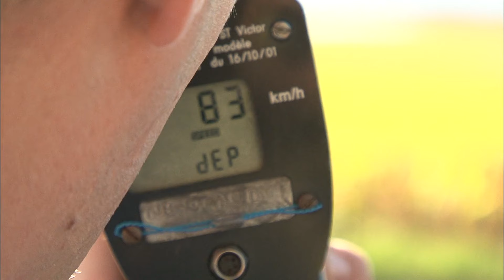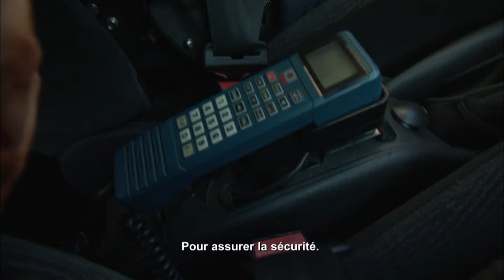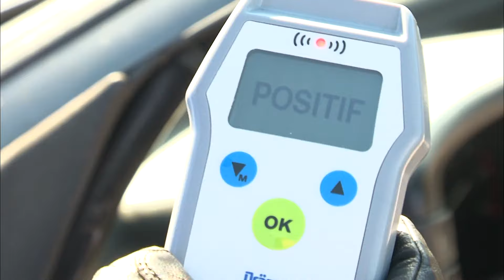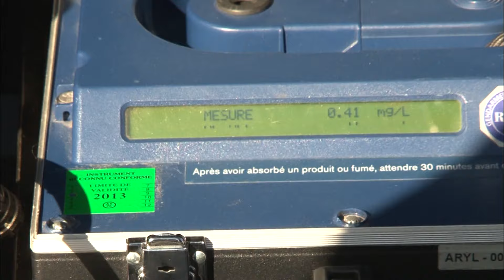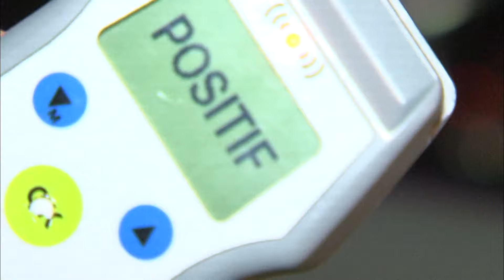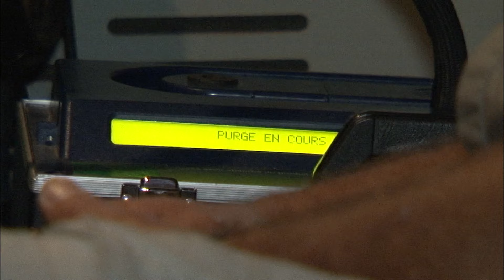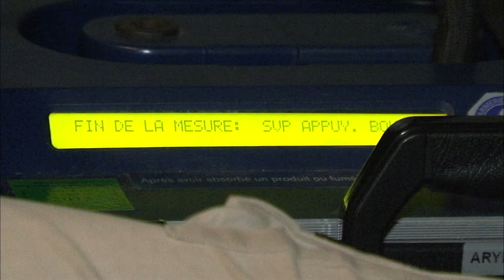LES GENDARMES DU PUY-DE-DOME - Reportage complet - FULL HD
Clermont-Ferrand dans le centre de la France, une ville à la campagne. A la croisé de 3 autoroutes et de nombreuses routes départementales réputées dangereuses.
A la gendarmerie le peloton motocycliste est mobilisé en permanence !